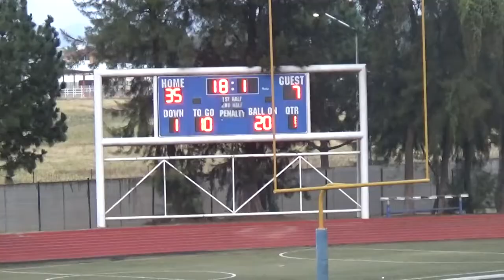Borregos GDL vs Tecos UAG SEMIFINAL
Juvenil de Primavera 2022 ONEFA